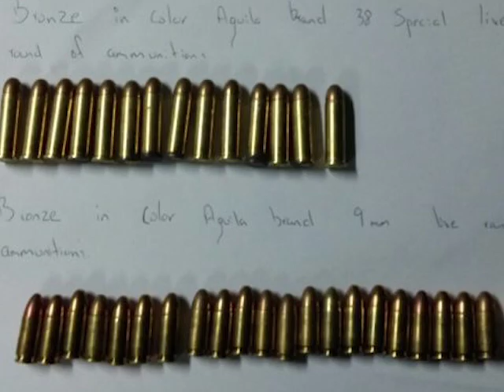Gun Suppliers Linking Up with Police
Still on the topic of guns, Gillett also met with the licensed arms dealers in Belize City to discuss issues related to the availability of ammunition. According to the Regional Commander, their intel shows that some of the weapons on the streets have made their way through licensed channels. One of the points discussed is to have ammunition identifiable with serial numbers and the possible creation of a database. Gillett says that today’s discussion was fruitful and that the gun suppliers have committed to work with the Police. He explains why this collaboration is a big step in tackling the gun related crimes.